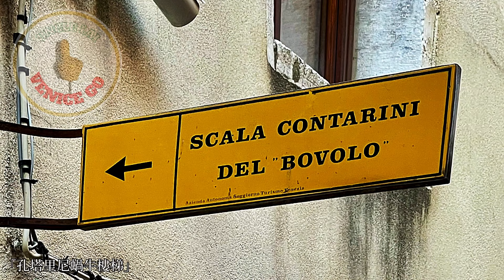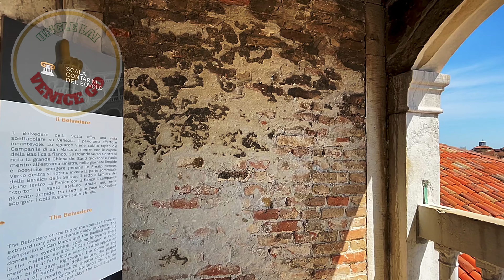隱藏在兩大景點中間的藝術珍品——蝸牛階梯！見證文藝復興時期威尼斯富商巨賈的雄厚財力與藝術品味！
夾在聖馬可廣場與里亞多大橋、水上迷宮城市鬧區裡的神秘景點！精雕細琢的建築藝術精品、眺望市景的絕佳視野！